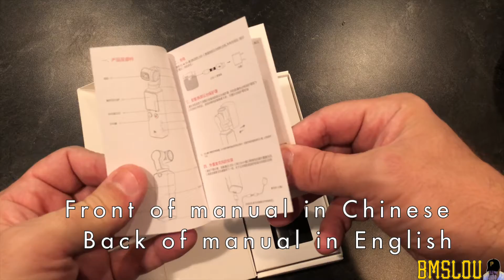FIMI PALM - Vlog Gimbal Unboxing - Sept 2020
Here is a short video of my new Fimi Palm Gimbal for vlogging. Thank you, BMSLou